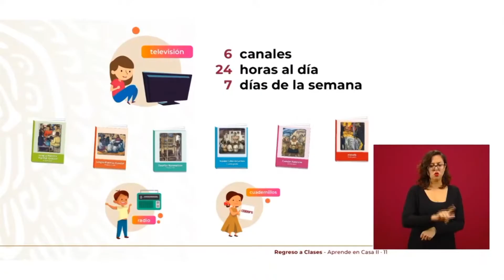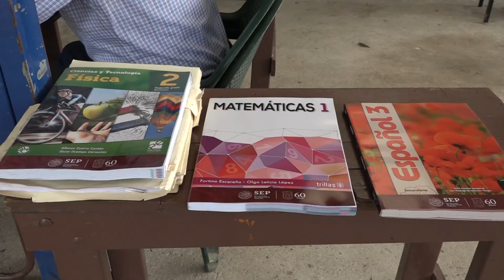FT ESCUELAS OAXACA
En Oaxaca, existen 41 municipios que a tres años del sismo del 7 de septiembre, las familias aún están pasando en situaciones difíciles por el proceso de reconstrucción, aunado a la condición económica por los efectos de la pandemia del Covid-19, lo que dificulta el regreso a clases presenciales.